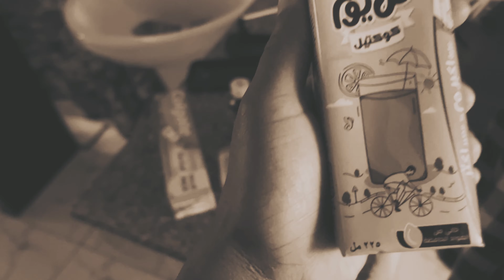A DAY WITH A 2YR OLD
New Videos ✨